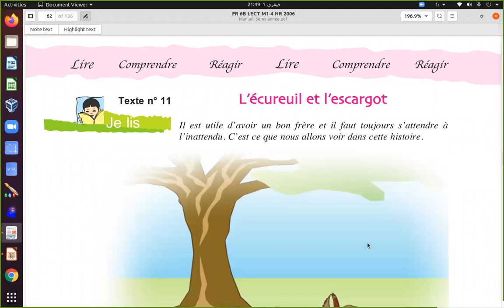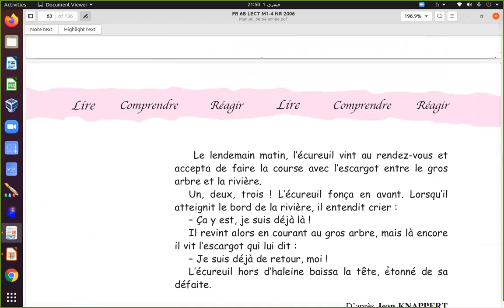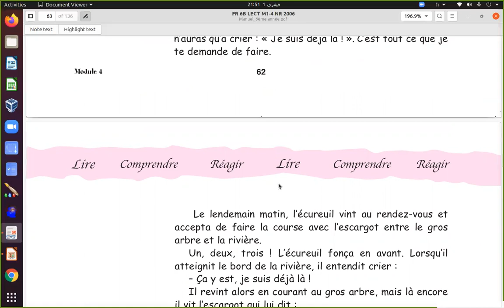Lecture_6ème année_Solidarité et Citoyenneté_L'écureuil et l'escargot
Lecture vocale et résumé du texte "L'écureuil et l'escargot", Manuel p.62-63
Autodictée pour la production écrite:
L’escargot, vivement, alla trouver son frère et lui dit :". "